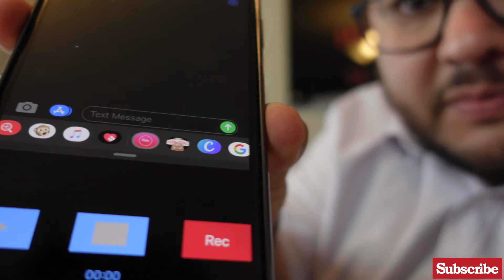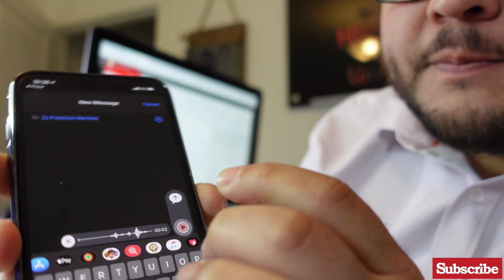How to measure a home - Real estate VLOG #10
On today's episode we have 2 final walkthroush 1 closing, we call internet leads and I show you how to measure the inside of a home using a laser measurer.

What should next week's episode of the real estate vlog be about?